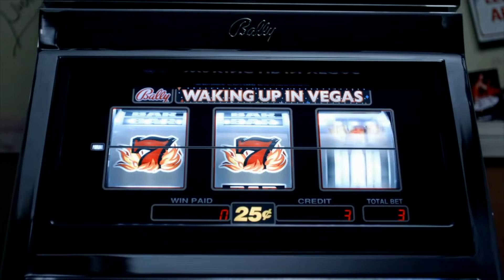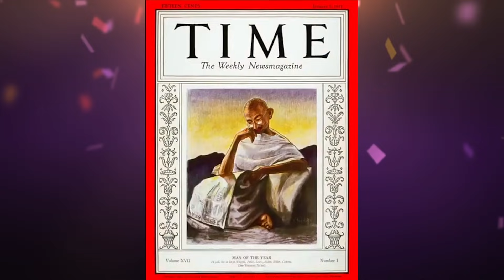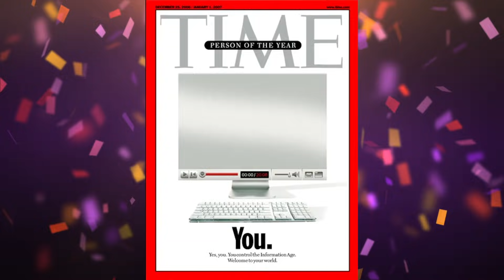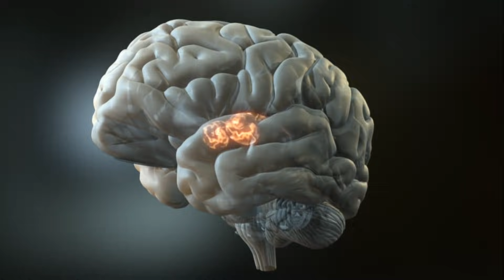7 Curiosos 'Sabías Qué' | Parte 2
En este video descubre 7 Curiosos 'Sabías Qué' | Parte 2

– Las cucarachas
– Bill Morgan
– Las cabras
– Hábitos del sueño
– Persona del año
– Cosas Que Tiene Nombre Y No Sabías
– Personas Que Pueden Recordar Cada Detalle De Su Vida

Ahora voy a presentarte 7 Curiosos ‘Sabías Qué’ de los que no tenías ni idea. Segunda parte